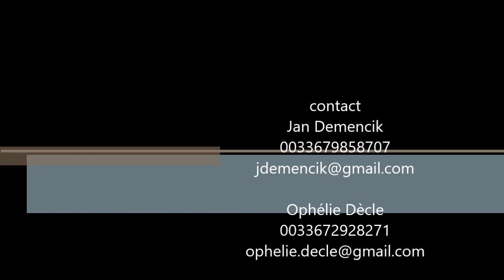Stvorlistok "Suspirie"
few moments from our concert with new original program inspired by literal works of slovak poet Martin Razus, composed by Jan Demencik performing by international quartet "STVORLISTOK"